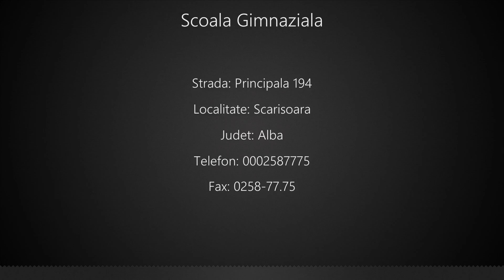Scoala Gimnaziala Scarisoara